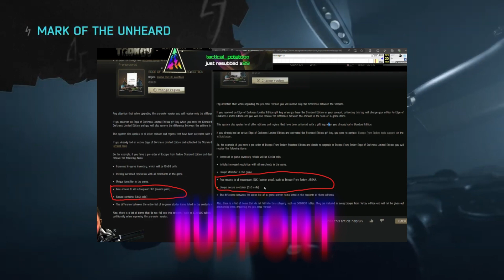What is going on with Tarkov?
Escape from Tarkov is having some issues? Tarkov just released a package that a lot of Escape from Tarkov fans are taking as a slap to the face. What do you think of this new development for Escape from Tarkov?

GhostsofTabor, GhostsofTaborVR, tarkov, escapefromtarkov